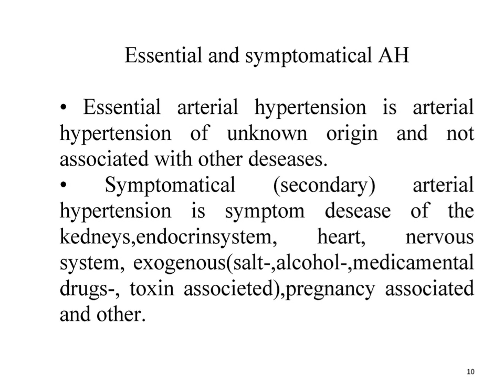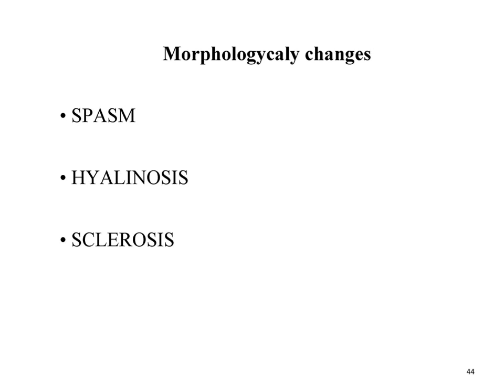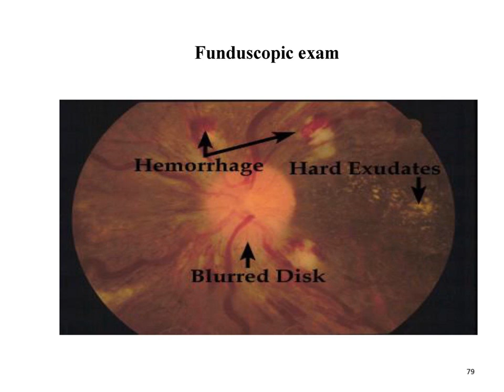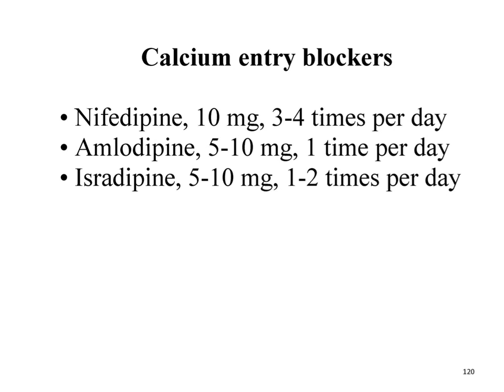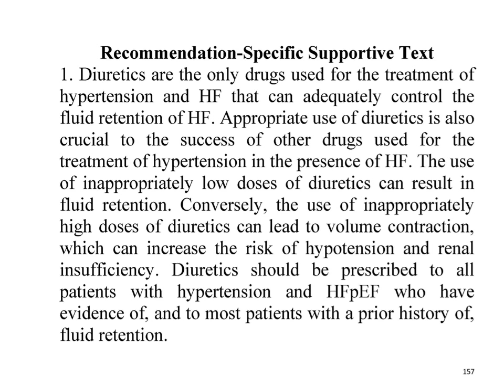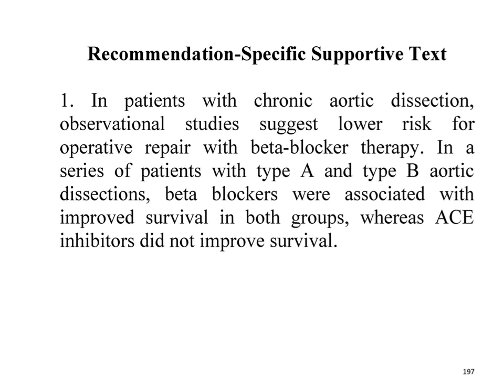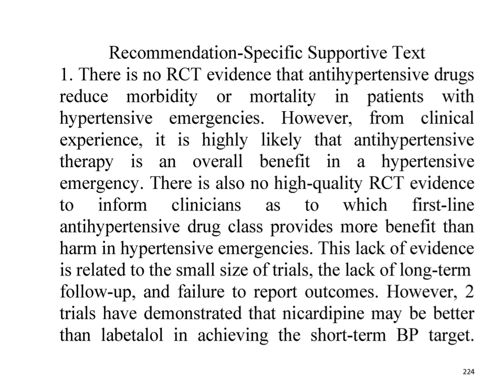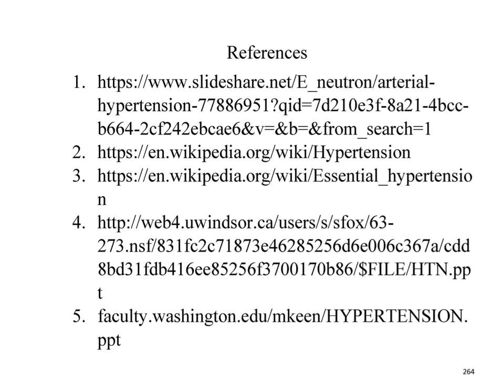07 - Arterial hypertension. Hypertonic disease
Topic # 07 - Arterial hypertension. Hypertonic disease